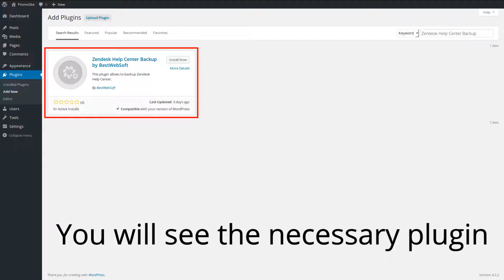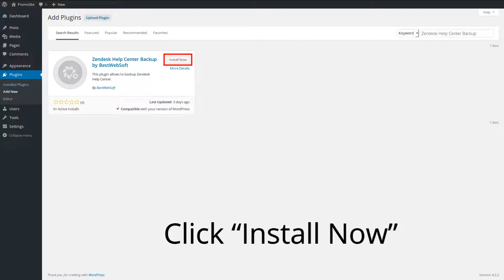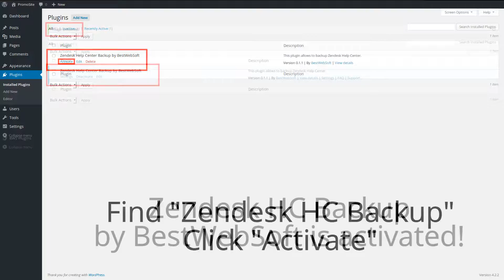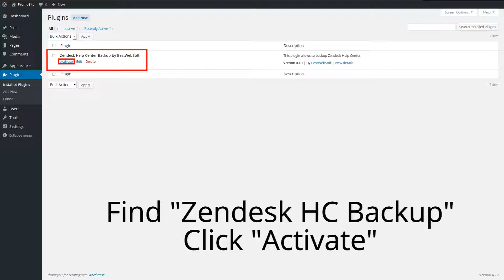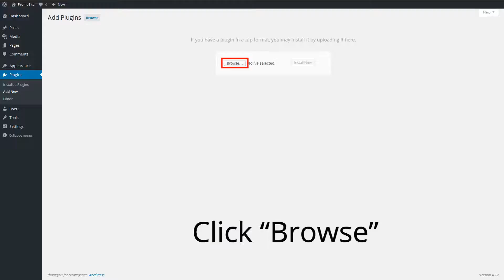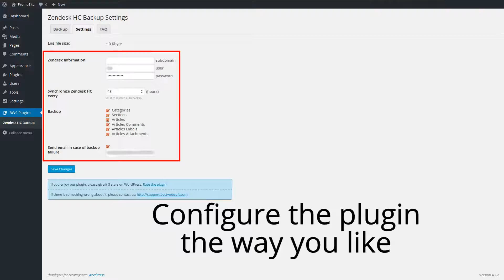Zendesk Help Center Backup by BestWebSoft WordPress Plugin - Installation Tutorial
This video contains an installation tutorial for Zendesk HC Backup Plugin developed by BestWebSoft.

Create a backup copy of your Zendesk Help Center with using our new fantastic Zendesk HC Backup plugin. You are able to customize the frequency of backup creation from the plugin's settings page. There you can also find the time and logs of last made backup.  If  backup error occurs, the plugin sends a message to the email, which is also specified in the settings.